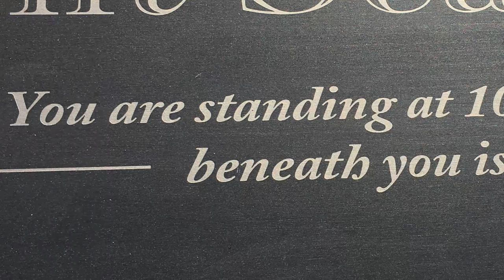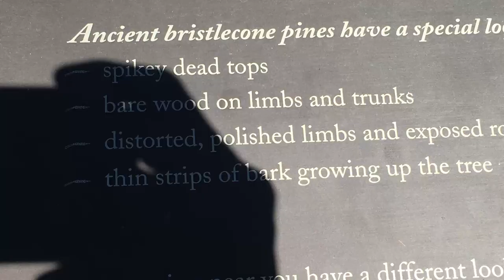Take A 7- Day Drive Through Central California To See Beautiful Fall Colors Bishop Big Pine Mammoth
Getting in a car and driving in Central California isn’t typically anyone’s idea of a good time in
TRUE LOVE IS FAMILY AND FRIENDS IN FACEBOOK ( Agreed for post )
California . But all of that changes when you head out on this leisurely 4-hour per day drive to see this year’s beautiful fall colors. We’ve found what just might be the best scenic fall drive in Southern California, and stop by , walking around the bushes ... ha ha hah !!